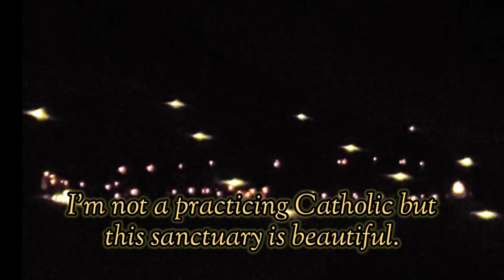FRENCH ALPS & LA SALETTE SANCTUARY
Beautiful area in peak foliage.